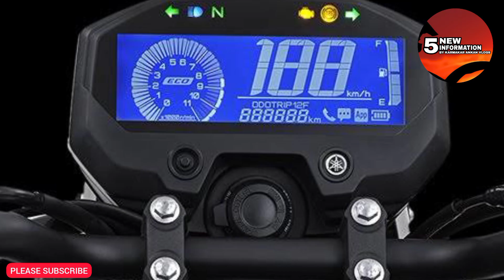YAMAHA FZX DUAL CHANNEL ABS | YAMAHA FZX 150 DUAL CHANNEL ABS